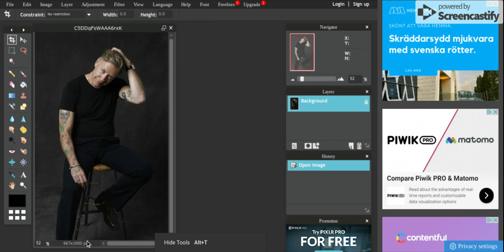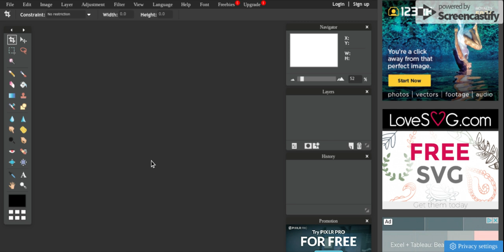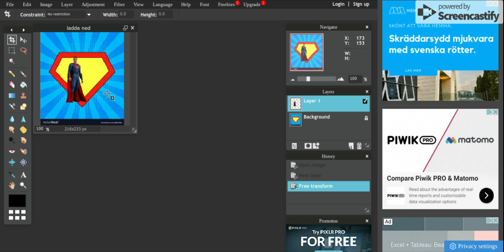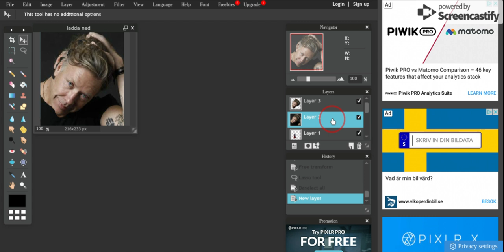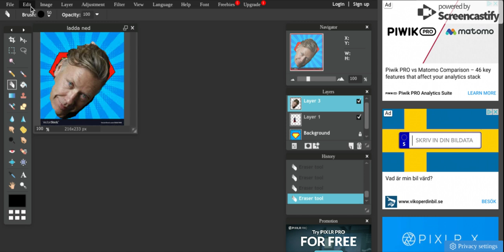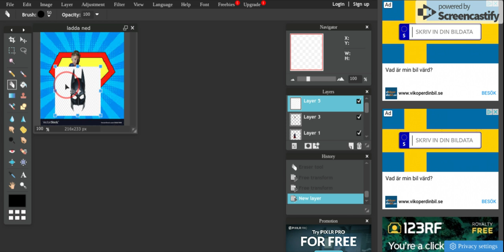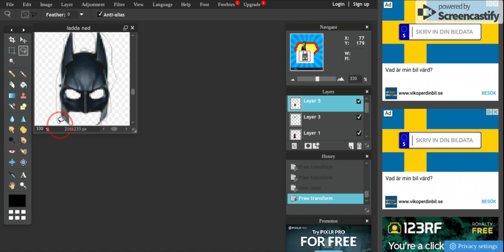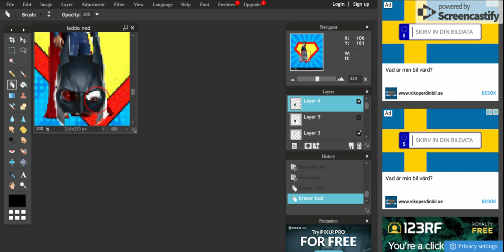mikael persbrandt #1 photo editing part 2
this is my second video and I fell like this will go great.